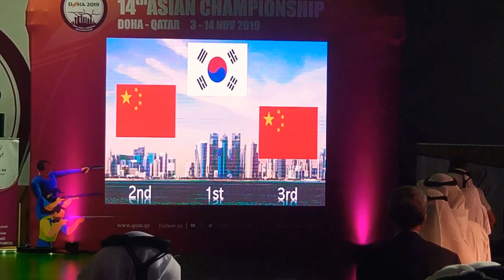14th Asian Shooting Championship Doha 2019: 10m Air Rifle Mixed team (Medals: Korea-1st, China-2&3)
14th Asian Shooting Championship Doha 2019: 10m Air Rifle Mixed team (Medal distribution)

Gold: Korea
Silver: China
Bronze: China